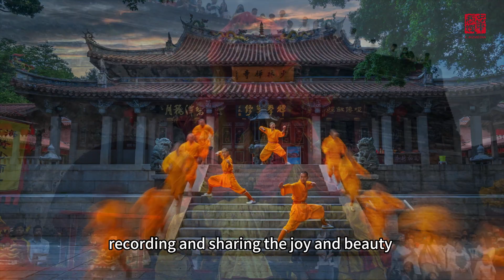华人新春摄影大赛：展现光影之美，传递文化魅力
2024年7月15日，由中国驻纽约总领馆、中国驻纽约旅游办事处和北美摄影协会联合主办，世界文化艺术组织支持的2024欢乐春节全球华人新春摄影大赛颁奖仪式在中国驻纽约总领馆隆重举行。此次大赛自2016年首次举办以来，吸引了世界各地数以万计的摄影师参与投稿，呈现了无数精彩作品，为大赛增添了无限魅力。